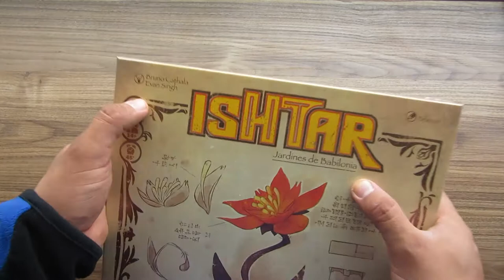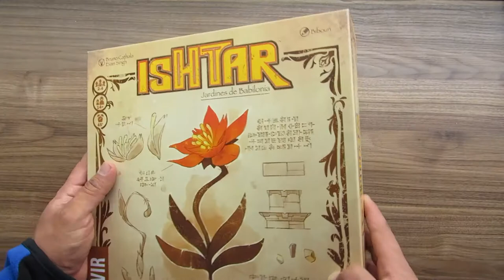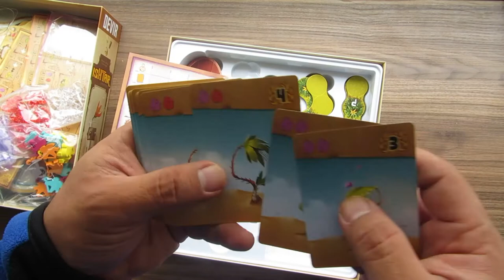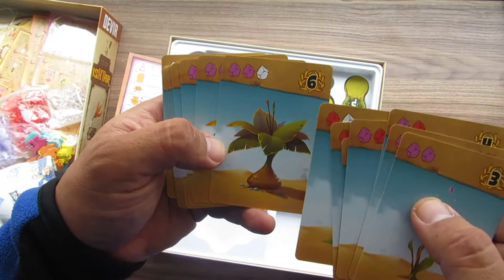Unboxing: Ishtar - Jardines de Babilonia | Juego de Mesa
Aquí el contenido de este juego de Bruno Cathala, gracias a Devir Américas tengo este juego en mis manos.

Grandes componentes para este juego de colocación de losetas.